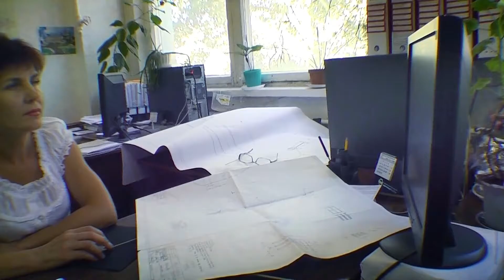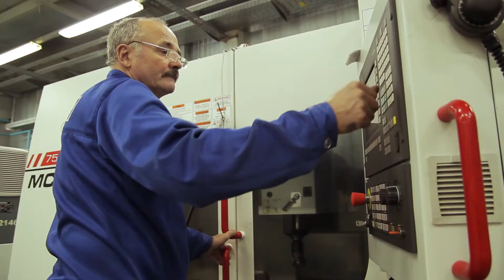Energomashspetsstal 2017 Anthem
Гимн ПАО "Энергомашспецсталь"